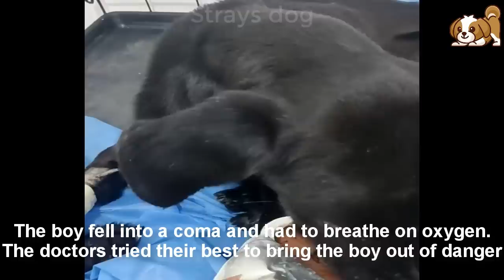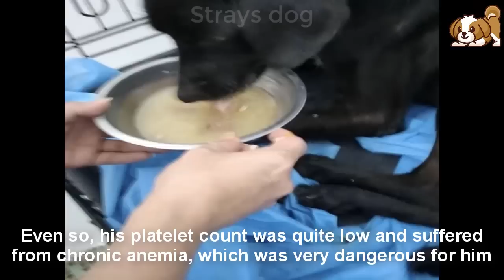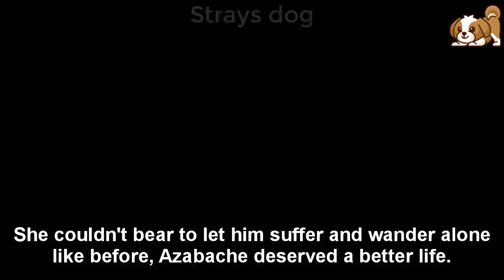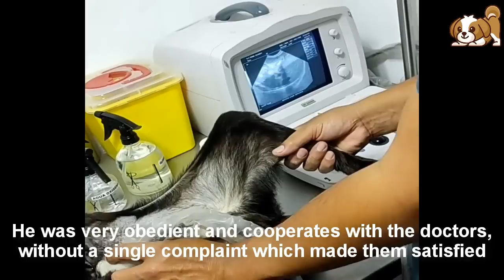He Begged For Food in Front of The Store Before Falling Under The Car From Hunger and Exhaustion